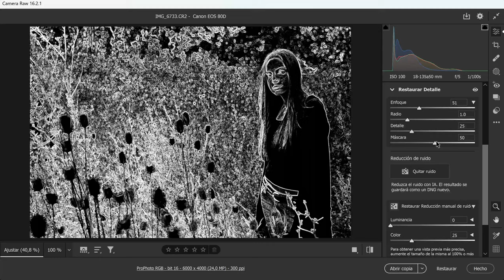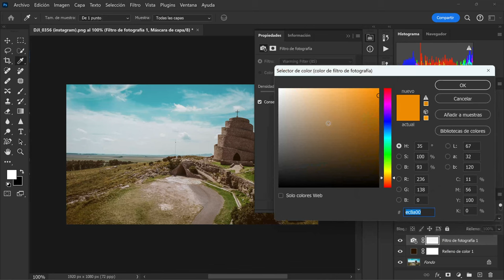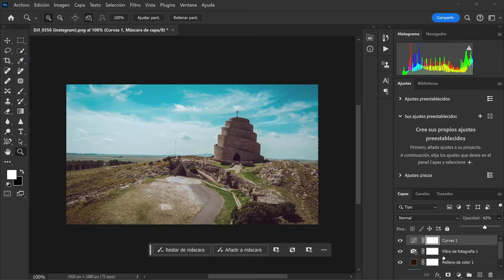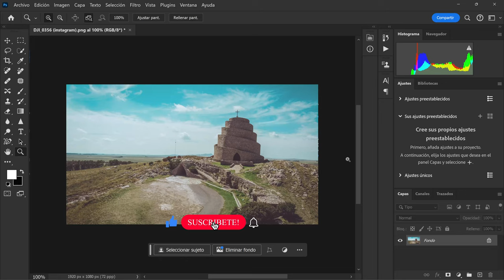De Básico a ESPECTACULAR: Efecto Mate y Vintage con PHOTOSHOP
¡Bienvenidos a mi canal! En este emocionante tutorial, aprenderás a transformar tus fotos ordinarias en obras de arte con el efecto mate y vintage utilizando Adobe Photoshop.

El efecto mate añade un toque suave y atemporal a tus imágenes, mientras que el efecto vintage evoca la nostalgia de épocas pasadas. En este video, te guiaré paso a paso a través del proceso, desde la preparación de la imagen hasta la aplicación de los ajustes necesarios para lograr el resultado deseado.

Descubrirás técnicas profesionales para ajustar la exposición, el contraste y el color para obtener el efecto mate perfecto. Además, aprenderás a agregar texturas vintage y filtros que transformarán tus fotos en verdaderas joyas visuales.

No importa si eres un principiante o un usuario experimentado de Photoshop, este tutorial está diseñado para ser accesible para todos. ¡Prepárate para desbloquear todo el potencial creativo de tus imágenes!

¡No te pierdas esta oportunidad de llevar tus habilidades de edición de fotos al siguiente nivel! Dale vida a tus imágenes y sorprende a tus seguidores con resultados profesionales.